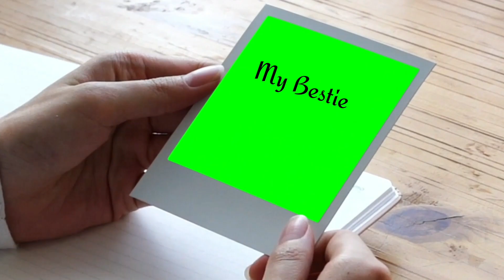💃My Bestie LineDance (High Improver)woeyeonLinedance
Count:32 Wall:4 Level:High  lmprover
Choreo: Colin Ghys(BEL)&Jose Miguel Belloque Vane(NL)-May2021

lyrical class
appealing class
Dazzling class

💃lyrical(수ㆍ금)
                     오전11시~12시

💃Dazzling(화요반)
                       20시~21시

💃appealing(목요반)
                         20시~21시

💃불광2동주민쎈터(화ㆍ목)
                   15시30분 ~17시
                        (휴강중)